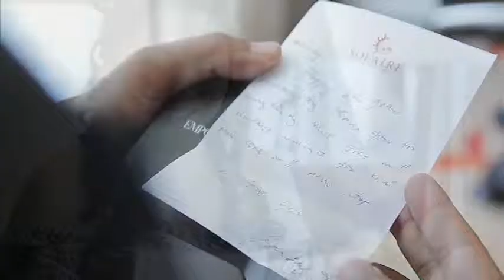On Site Video ZARAVILLE Wedding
On Site Video ZARAVILLE Wedding 08 March 2014